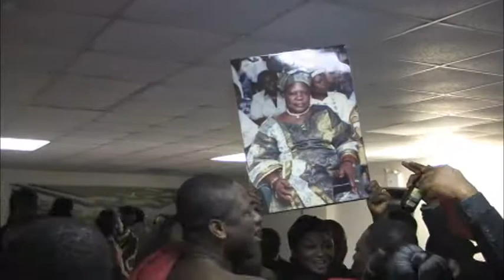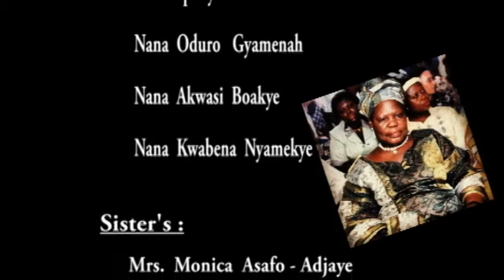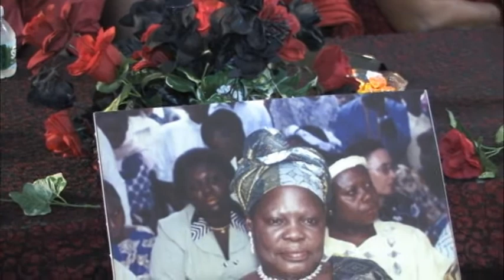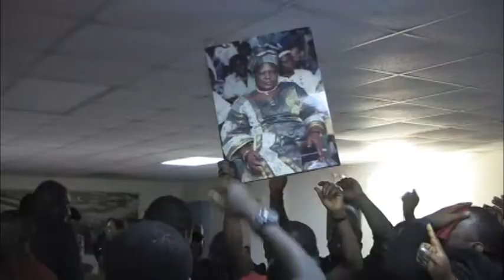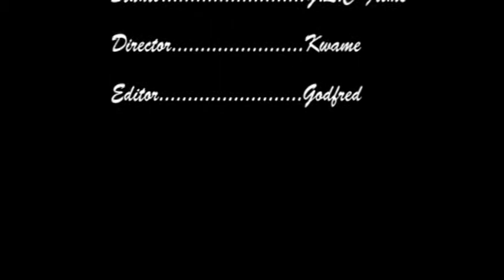Arnold Mum's Funeral !!!